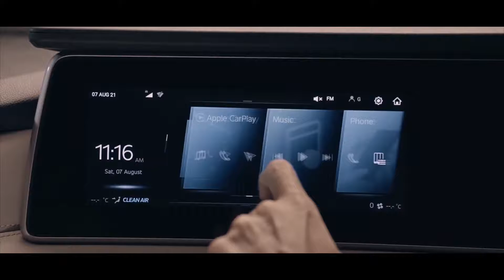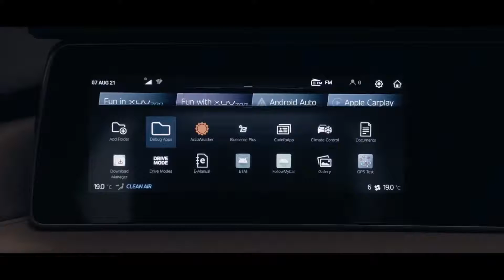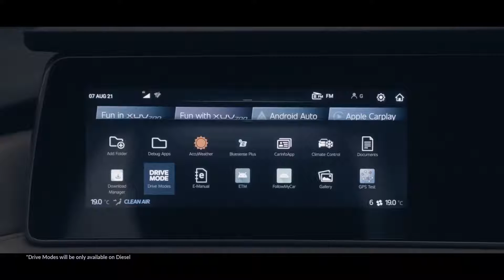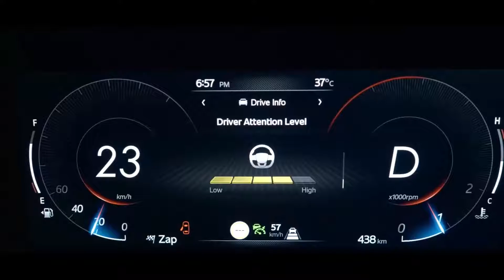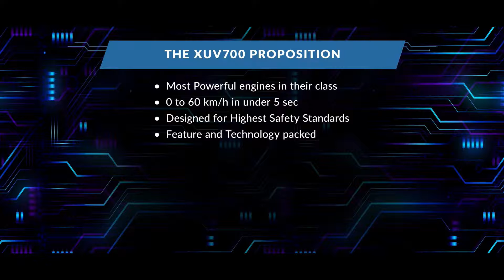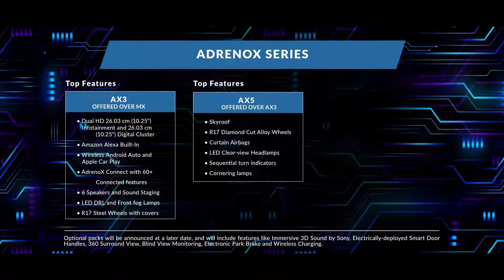XUV700: Global Premiere | XUV700 Revealed | Wheel Hunter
A powerhouse of an SUV with Sci-Fi Technology, Spirited Performance, World-Class Safety and Best-in-class Features. The XUV700 is here to redefine benchmarks! HelloXUV700.